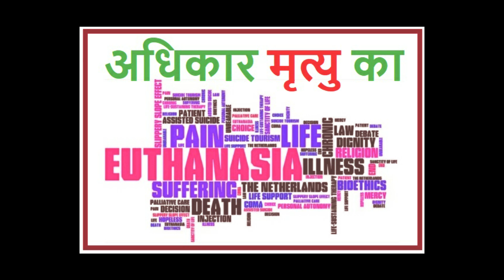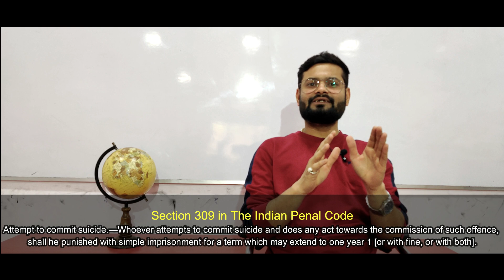Article_21 || Euthanasia || इच्छामृत्यु || Right To Life And Personal Liberty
काफी समय से हमारे देश में इच्छा मृत्यु के मुद्दे पर काफी विचार और विमर्श किया जा रहा था. जहां कई लोग इसके पक्ष में थे, वहीं कुछ लोगों की राय में इच्छा मृत्यु को कानूनी मंजूरी मिलना एकदम गलत था. लेकिन सालों से हमारे देश में इस मुद्दे पर हो रही इस बहस को हाल ही में अंत मिल गया और हमारे देश के में सुप्रीम कोर्ट ने मई 2005 में एक एनजीओ कॉमन कॉज़  की बीमार व्यक्ति को इच्छा मृत्यु (Euthanasia) देने की याचिका पर सुनवाई करते हुए 13 साल बाद 9 मार्च 2018 को फैसला सुनाते हुए इच्छा मृत्यु को मंजूरी दे दी है और कहा कि “जीने की मौलिक अधिकार में गरिमापूर्ण तरीके से मरने का अधिकार भी शामिल है,इसलिए इच्छा मृत्यु को मंजूर किया जाता है।” और इस प्रकार भारत विश्व का 22वां देश बन गया है,जहां इसे मंजूरी मिल गई है। यहां गौर करने वाली बात यह है कि  सुप्रीम कोर्ट ने केवल निष्क्रिय इच्छामृत्यु की याचिका पर सुनवाई की है।सक्रिय इच्छामृत्यु पर कोई सुनवाई नहीं की है।
आइए आपको बताते हैं क्या है इच्छामृत्यु साथ ही इच्छामृत्यु से जुड़े कानून और दूसरी अहम बातें.

You can also join our Facebook Page and group for more content and current affair MCQ for UPSC.